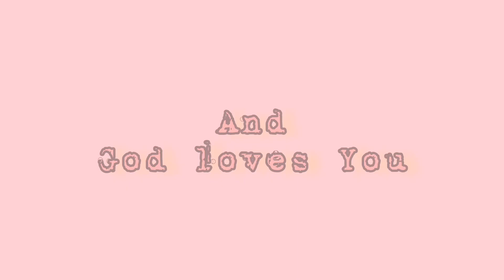May you reach YOUR SKYLINE!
I love how God painted the sky for me to create this video for you all.

This is why I love His creation.
I cried when I did this, realizing how the universe pours out its beauty and creativity to those who dare to chase after their dreams.

I created this video in heavy spiritual warfare, and personal attack.

Even through the valleys of death I felt what it feels like to reach that Skyline.

French Kiwi Juice a.k.a FKJ music gives me a sense of inspiration and redirection whenever I feel lost and need my own motivation.

May you listen carefully to the words in his song, so that you can reach your own Skyline and belong ❤️

Love you all, even those who preyed for my fall❤️

I'm learning forgiveness this season, no matter how feisty I could Bee.

Thank you for teaching me to reach that Skyline, honey.

May you all continue to reach your own and reach greater heights even in 2024.

With love,
Queen Honey Bee🐝👑💕😘